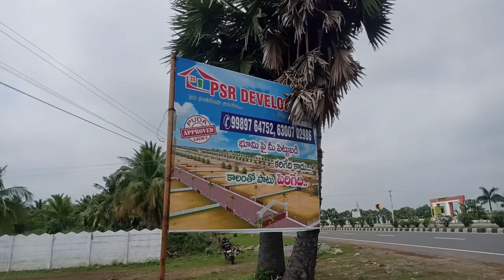2 la for cent only piduguralla medical College near 9573708568